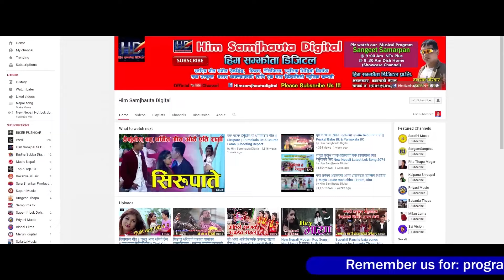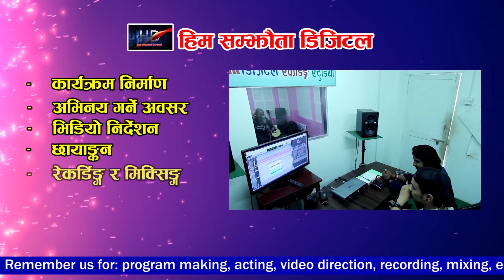लकडाउन को बेला भरपुर मनोरन्जन दिने भिडियो आयो Luckdown Virul Lok Song 2077 मोहनि लाउने मन्तर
Him Samjhauta Digital Presents :-
मोहनि लाउने मन्तर

🎶  Audio Credits: - मोहनि लाउने मन्तर
Song:- मोहनि लाउने मन्तर
Vocal:- Saru Thapa Nischal Thapa
Lyrics:-Ramesh Pariyar

🎬️ Video Credits:-
Director:-  Ekindra Sara Shankar
Cinematographer:- Harinarayan Chaudhari
Editor:- Amar Shakya
Model:- Dhruba Himali & Rasmi Tamang